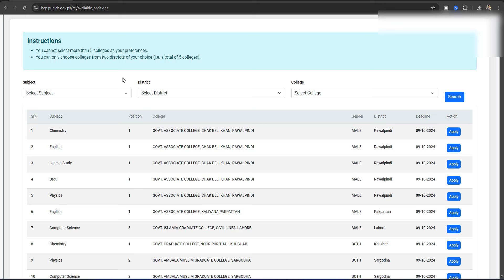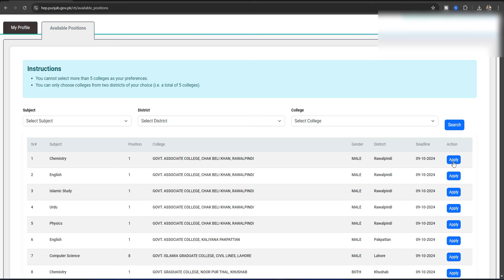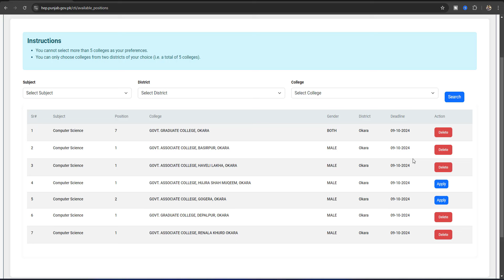CTI Jobs 2024 Punjab Updates | CTI Application Submitted or Not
CTI Jobs 2024 Punjab Updates | CTI Application Submitted or Not or CTI Jobs 2024 Bachelor Education Error Solved CTI Jobs 2024 College Preferences Selection or how to apply for cti jobs 2024 online portal How to Apply for CTI Jobs 2024 Online or CTI Jobs in Punjab 2024 or CTI Jobs 2024 portal issues Updates | CTI Jobs in Punjab 2024